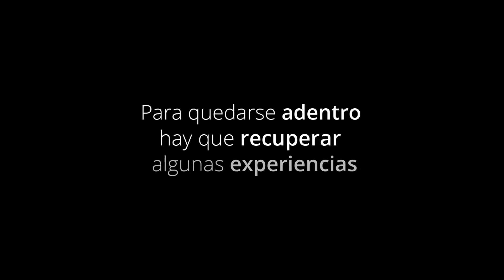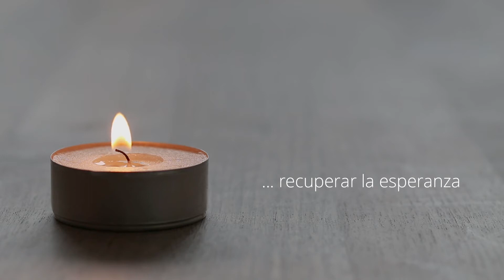Salir Adentro - Marcelo Manucci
Antes de la pandemia, nuestras vidas giraban en torno al mundo exterior; salir con amigos, conocer nuevos lugares o simplemente caminar largas distancias y tomar aire fresco. Dábamos por sentado todo lo que estaba más allá de las paredes de nuestro hogar, pero ¿cuántas veces pensamos en nosotros mismos? ¿En lo que fuimos, somos y queremos ser? A algunos, este contexto les regala el tiempo para hacerlo y es un deber, para quienes pueden, profundizar en el autoconocimiento, porque para poder salir fortalecidos de todo esto, es necesario quedarse adentro.